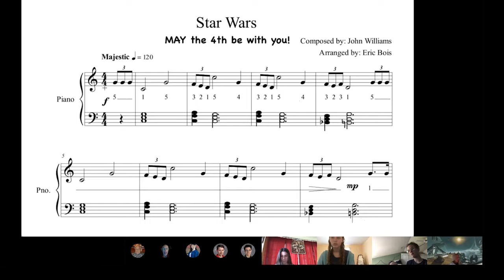The Woodstock Academy - eLearning Highlights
Woodstock Academy eLearning classes met in live sessions throughout the week, keeping our students and faculty connected at home. Our students are continuously learning whether it's in the classroom or online!